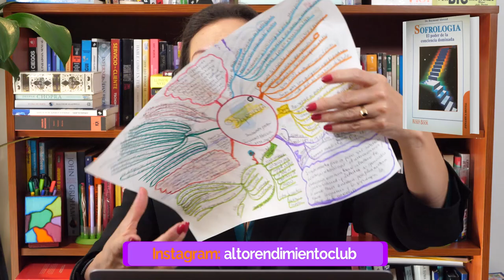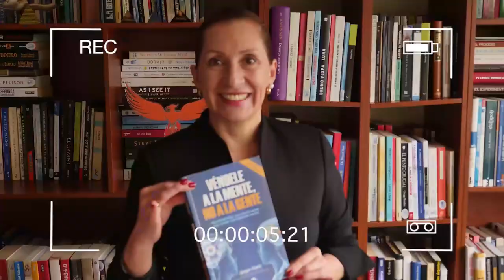Leyendo con Norita: Sofrologia - Dr. Raymond Abrezol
Compra libro en:  TBT

Instagram Ph. D. Nora Beltrán